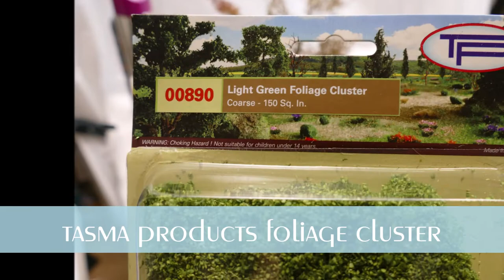Tree Branch Camouflage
hello

short video how to make camouflage from tree branches in 1/35
my takom blitz stug iii ausf g is almost finished
paiting video and diorama video soon